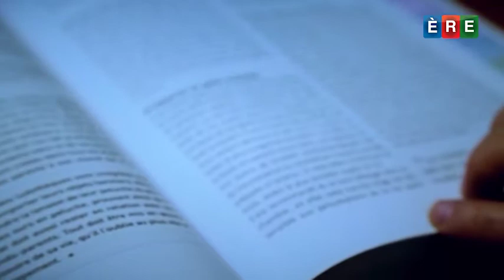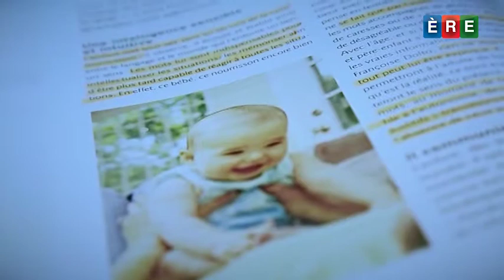L'autorité parentale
Valeurs et Famille est une émission qui traite de sujets relatifs à la famille tels que l'amour, l'entraide, le respect..
La famille est elle-même une valeur.
Ce programme met l'accent sur l'importance des valeurs qui contribuent à l'unicité de la famille, pour lui redonner toute sa place.